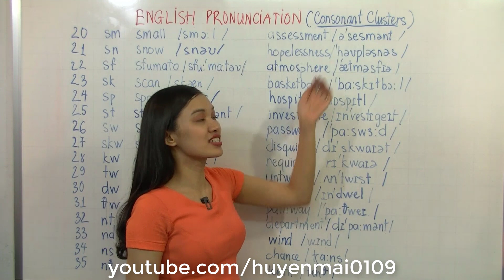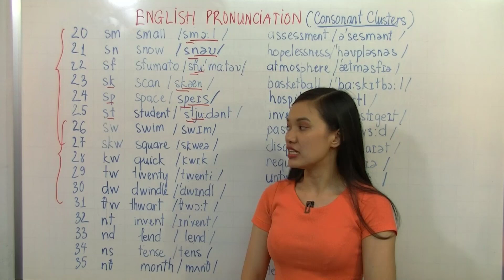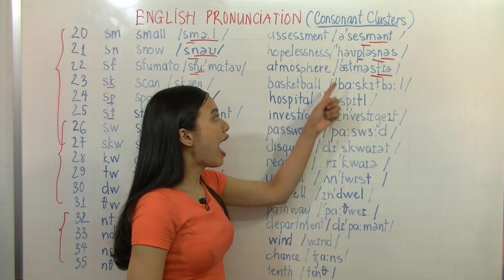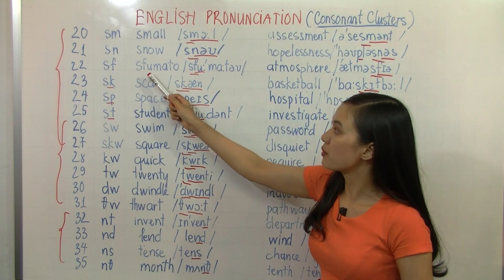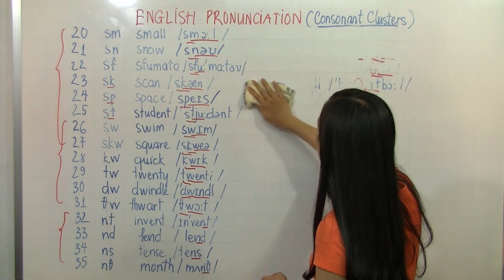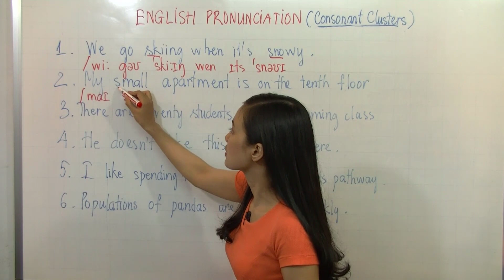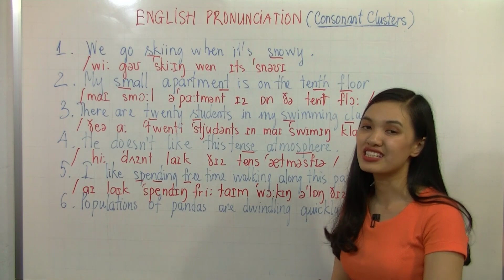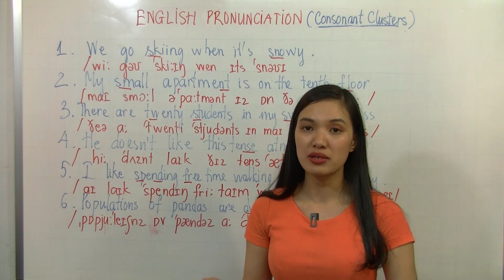CỤM PHỤ ÂM TIẾNG ANH - Phần 3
We are going to study the last part of Consonant Clusters. Those with initial "s" are usually quite tricky, so keep practising them until you are good enough. Consonant Clusters are Never easy, but Never Give Up!!!
Chúng ta sẽ học phần cuối của Cụm phụ âm. Những âm bắt đầu với "s" thường rất khó, vì vậy bạn cố gắng luyện tập chúng cho đến khi bạn làm tốt nha. Cụm phụ âm Không Bao Giờ là dễ dàng , nhưng Không Bao Giờ BỎ CUỘC các bạn nhé!!!